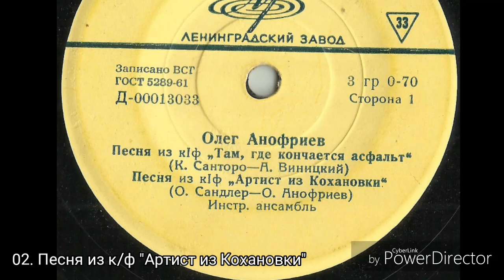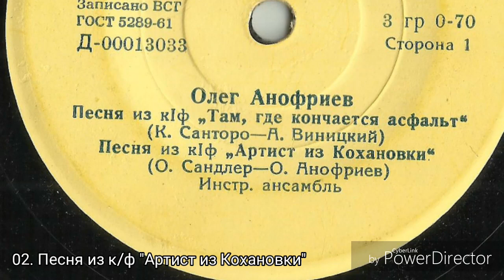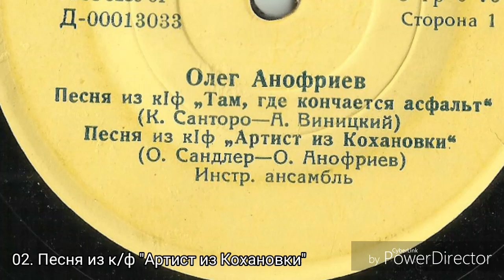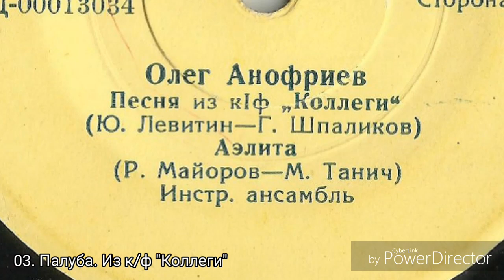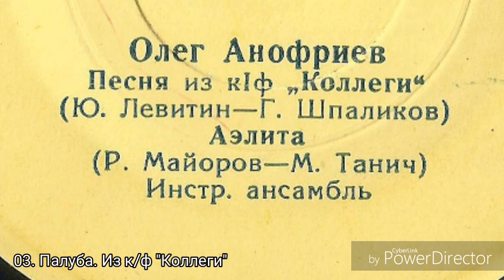Олег Анофриев диск миньон 1963г.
1 сторона
01. Песня из к/ф "Там, где кончается асфальт" (К. Санторо - А. Винницкий)
02. Песня из к/ф "Артист из Кохановки" (О. Сандлер - О. Анофриев)

2 сторона
01. Песня из к/ф "Коллеги" (Ю. Ливитин - Г. Шпаликов)
02. Аэлита (Р. Майоров - М. Танич)